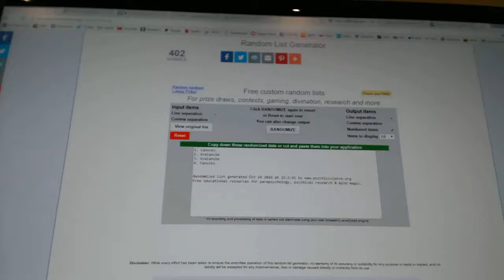Multi-Randoms - C&C GB #6513